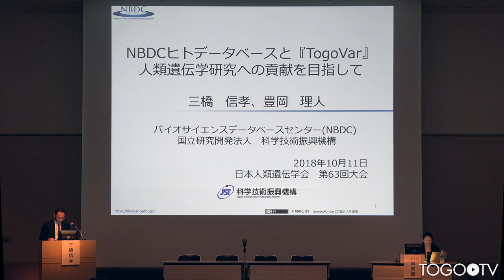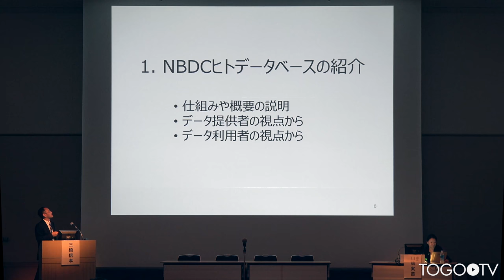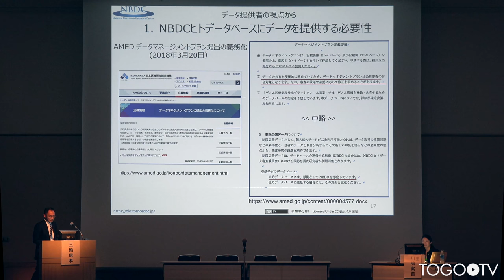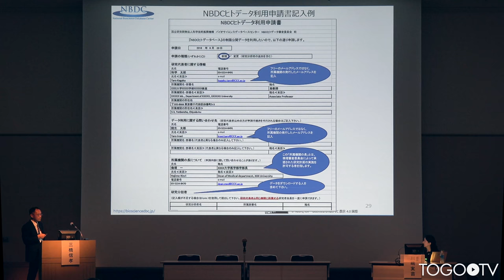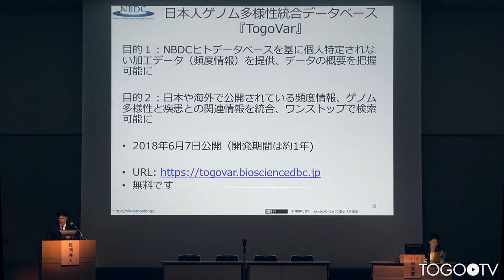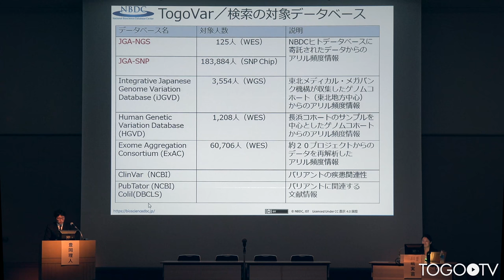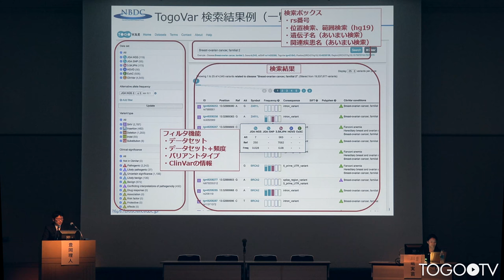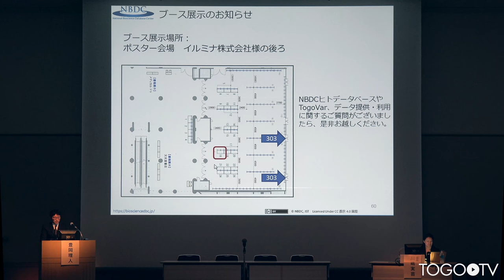『NBDCヒトデータベース』と『TogoVar』：人類遺伝学研究への貢献を目指して@日本人類遺伝学会第63回大会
本日の統合TVは、2018年10月10-13日に開催された日本人類遺伝学会第63回大会のスポンサードセミナーから、バイオサイエンスデータベースセンター (NBDC) 三橋 信孝・豊岡 理人 による「『NBDCヒトデータベース』と『TogoVar』：人類遺伝学研究への貢献を目指して」をお送りします。約58分です。
本講演では、主にNBDCヒトデータベースとTogoVar (日本人ゲノム多様性統合データベース) の使い方について紹介しています。
NBDCの紹介 (0:00:27)
NBDCヒトデータベースの紹介 (0:07:29)
TogoVarの紹介 (0:32:18)